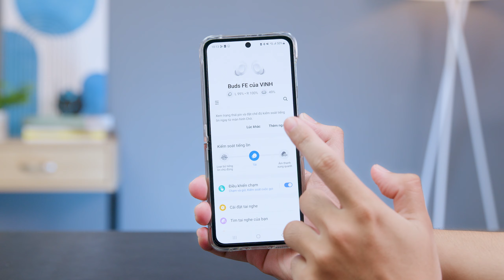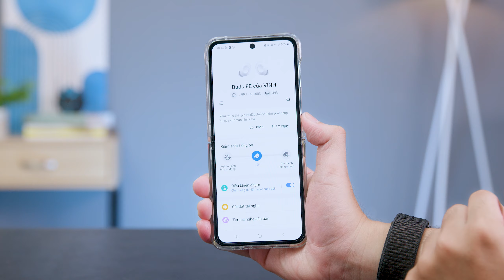Galaxy Buds FE - Tai Nghe TWS Giá Rẻ Nhất Của Samsung 2023!!! | Thế Giới Phụ Kiện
Đây là Samsung Galaxy Buds FE, mẫu tai nghe TWS mới nhất của hãng sở hữu công nghệ chống ồn chủ động ANC với mức giá rẻ nhất trong năm 2023. Rất nhiều công nghệ thông minh được tích hợp trên chiếc tai nghe cùng với chất lượng âm thanh tốt chắc chắn sẽ là sự lựa chọn hoàn hảo cho bạn

Timeline:
0:00 - Intro
0:45 - Chất lượng âm thanh
3:00 - Sử dụng qua App
4:21 - Thiết kế
5:30 - Tai nghe